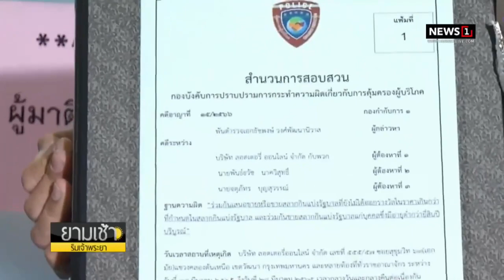เปิดคำสารภาพ! ผัวโหดจุดไฟเผาเมีย ตามแทงดับในร่องน้ำ อ้างเก็บความโกรธมา 2 ปี